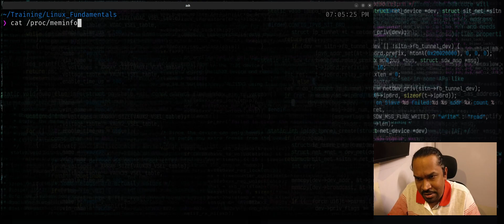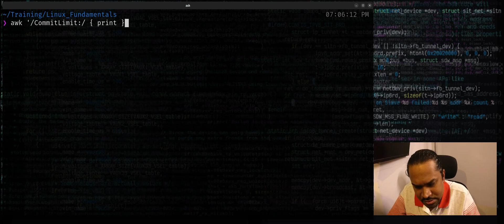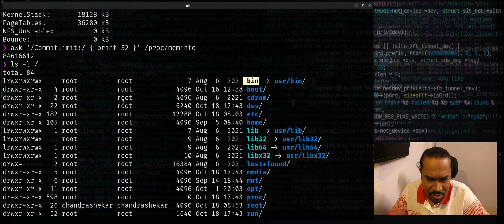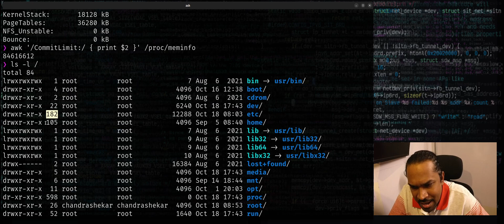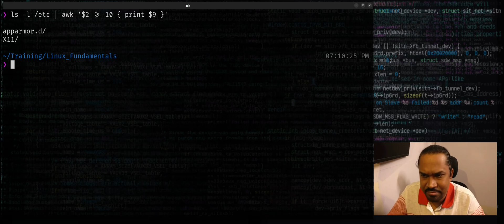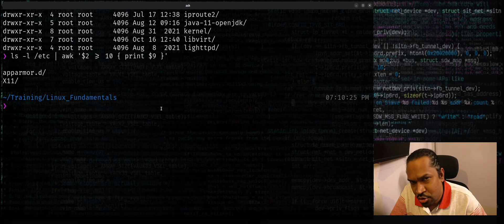Linux command-line: Extract lines and specific fields from command output using 'awk'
One of the most common uses of awk at the shell prompt is field extraction based on various criteria from output streams.

This video will teach a simple use-case of awk to extract a particular field from the command output after selecting lines based on filter criteria.